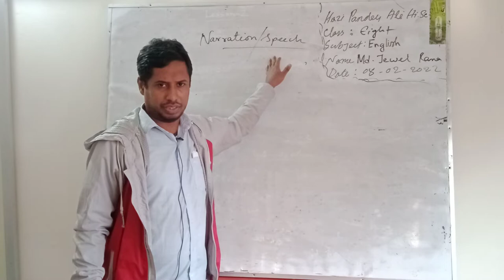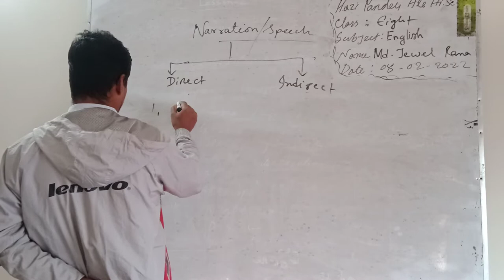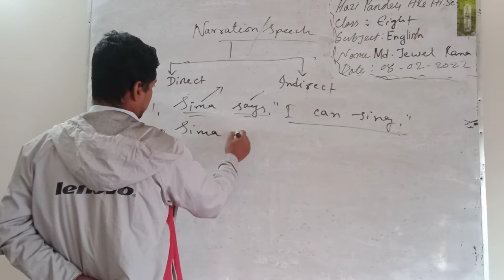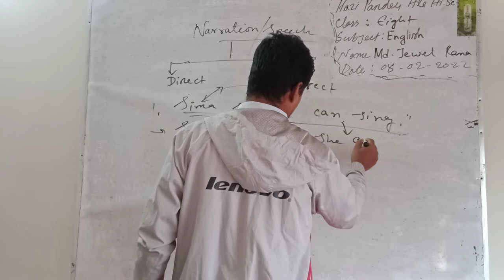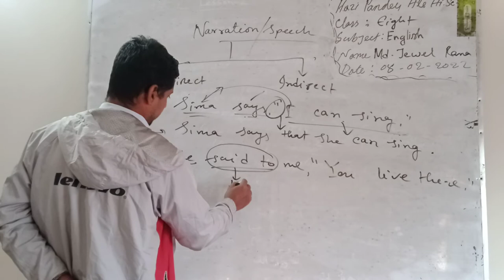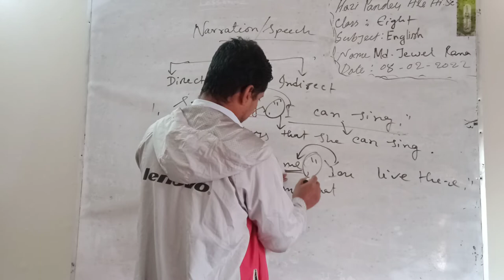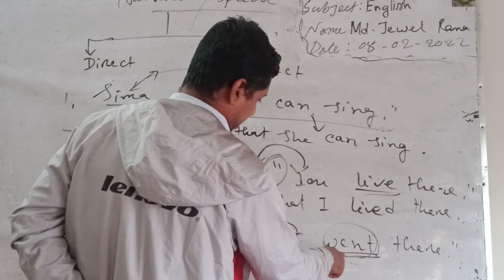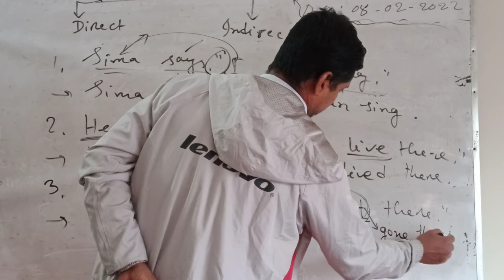Md. Jewel Rana, Class - 8,Sub - English